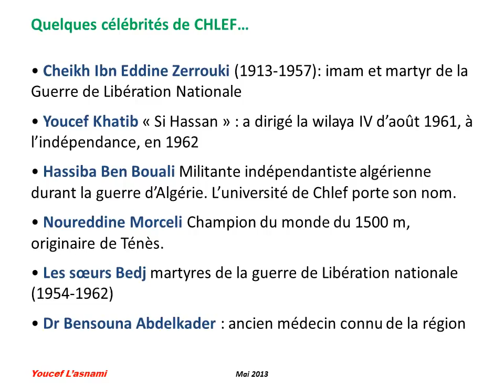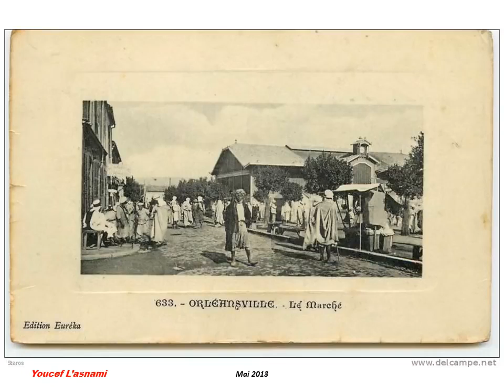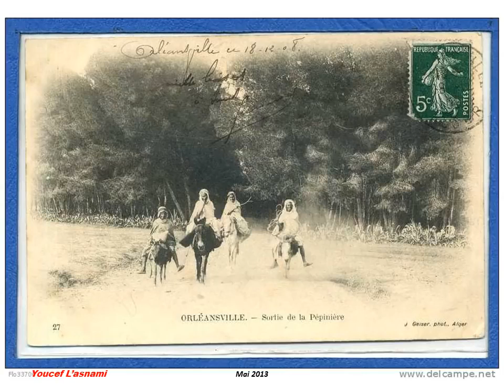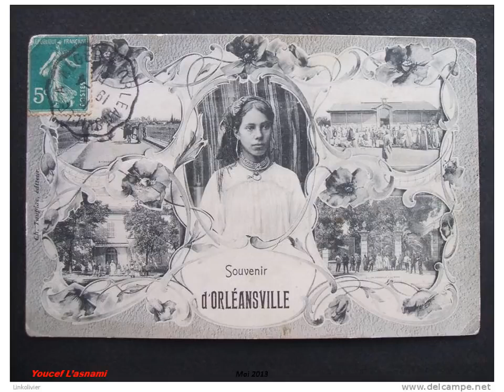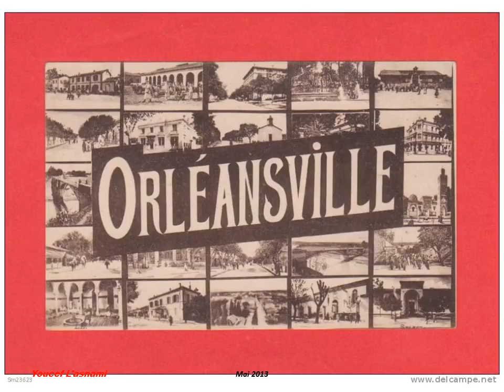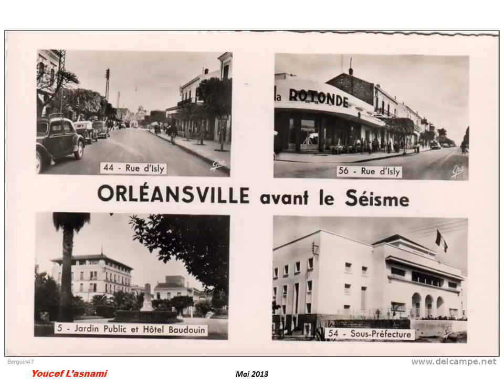التاريخ القديم الشلف